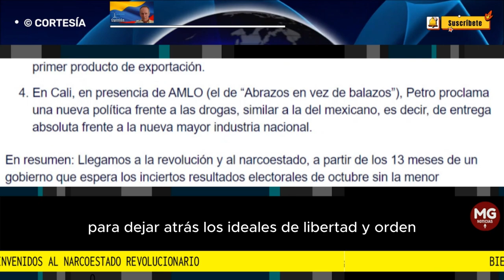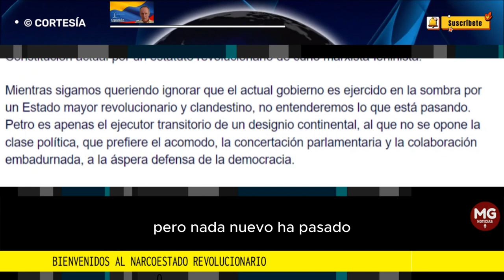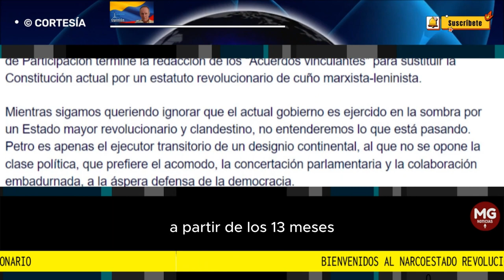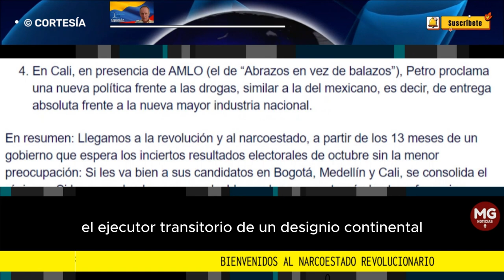BIENVENIDOS AL NARCOESTADO REVOLUCIONARIO 🔴 Por José Alvear Sanín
El país, distraído por el gran histrión, no se ha dado cuenta de que la semana que acaba de pasar fue la del quiebre para dejar atrás los ideales de libertad y orden, con el fin de ingresar en la nueva era de la revolución y la narcocracia.